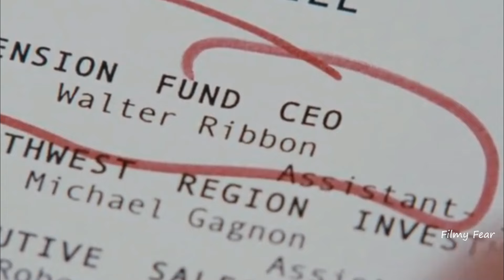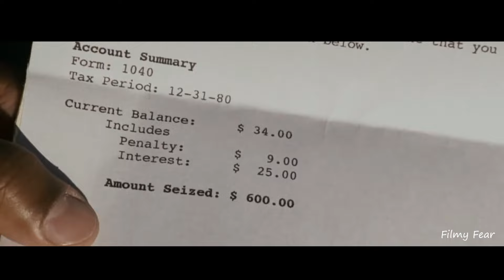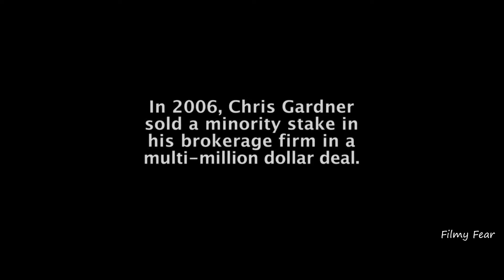Real Story! How a Poor Man Changed into Millionaire 😱😱movieexplainedinhindi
Life is a struggle for single father Chris Gardner (Will Smith). Evicted from their apartment, he and his young son (Jaden Christopher Syre Smith) find themselves alone with no place to go. Even though Chris eventually lands a job as an intern at a prestigious brokerage firm, the position pays no money. The pair must live in shelters and endure many hardships, but Chris refuses to give in to despair as he struggles to create a better life for himself and his son.